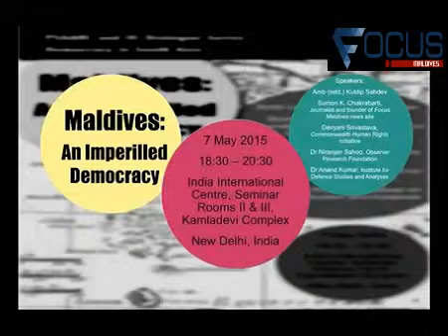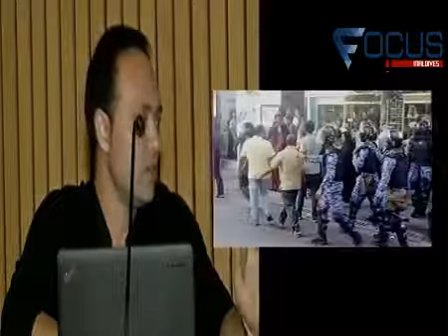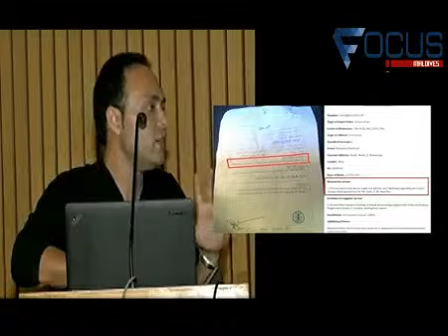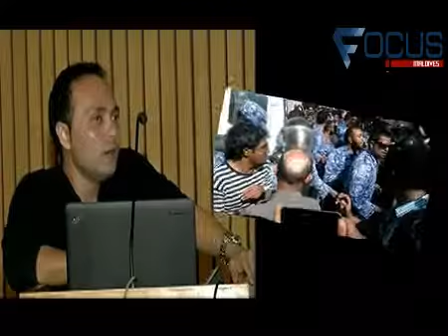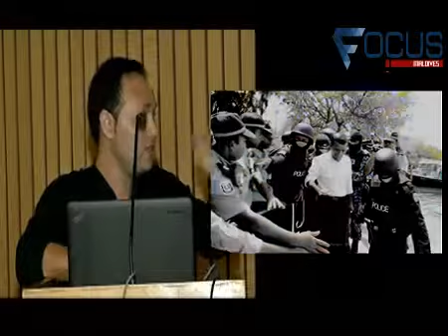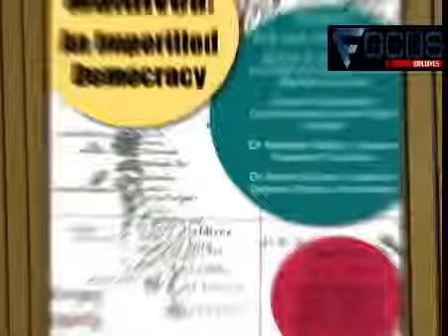'Maldives An Imperiled Democracy' Panelists Demand Political Intervention 3